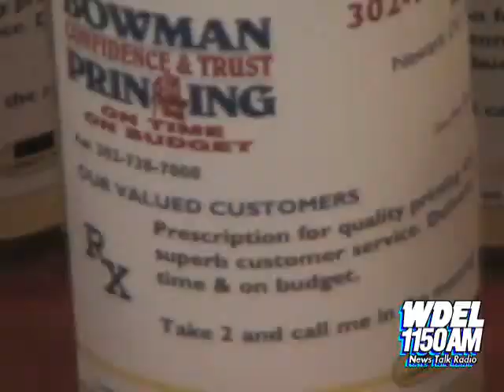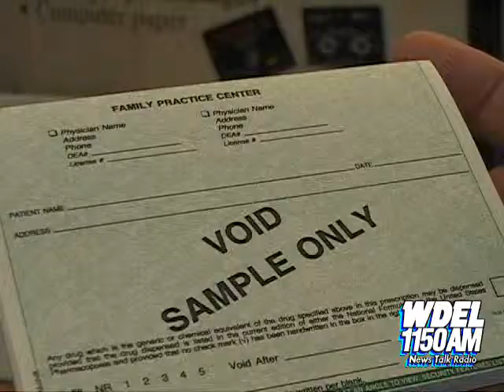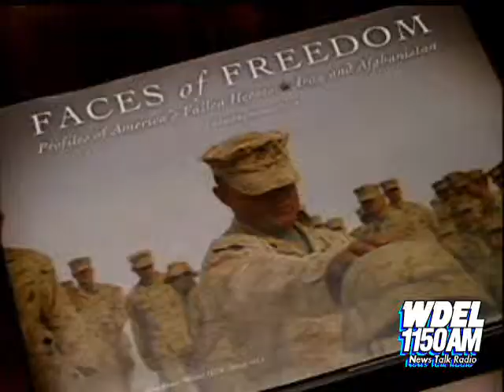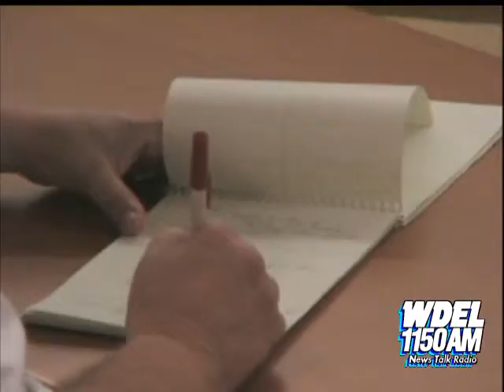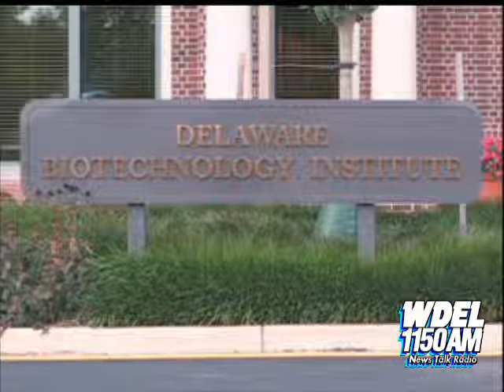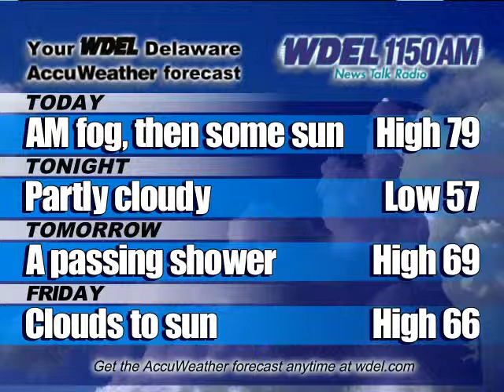WDEL Video News for 10/10/07